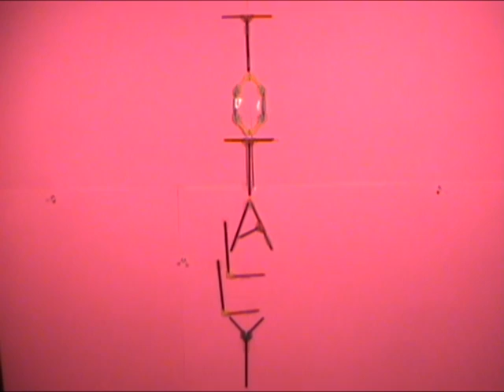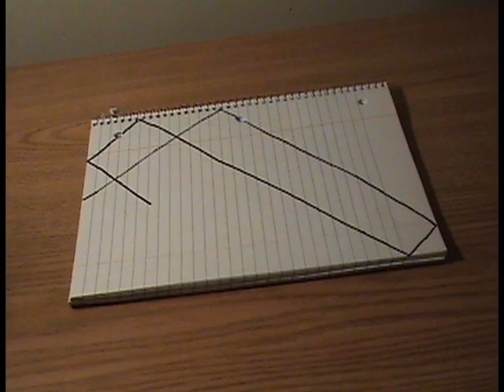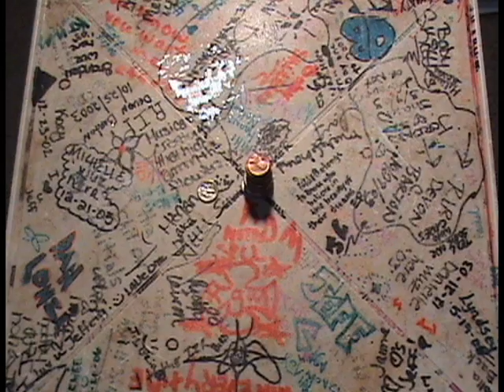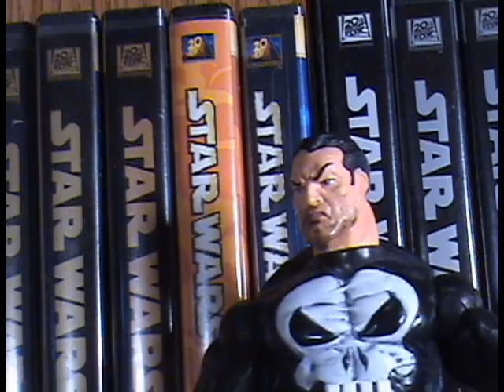Totally Random Stop Motion Movie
This is me learning how stop motion, both traditional and composited, is done.

Special thanks to both Patrick Boivin  and Toby Dale - though I'm nowhere near as good as they are - for inspiring me to give some of this stuff a shot. If you haven't seen their work, your missing out.

8/30/12 - This video has been refered to incorrectly by the following titles:

Random Action Figure Movie

Totally Action Wow Spectacular

Stop Motion Claymation Video

Touch Tone Vision Movie (Thanks 90Proof)